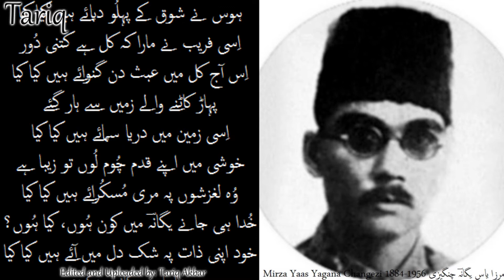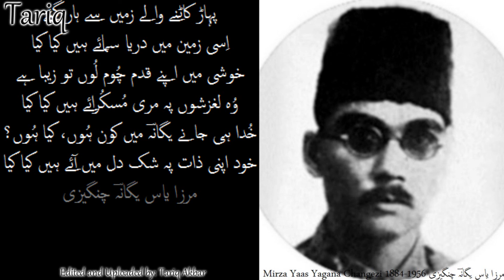yagana changezi: adab ne dil: hamid ali khan یگانہ چنگیزی: ادب نے دل: حامد علی خان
Mirza Wajid Hussain مرزا واجد حسین was born in the Mughalpura مغلپورہ  muhalla (section) محلّہ of Azimabad عظیم آباد , Bengal  بنگال , British India, on 17 October 1884. Azimabad is today called Patna پٹنہ and is the capital of Bihar بہار state. It is believed that his ancestor, Mirza Hasan Ali Baig Chughtai مرزا حسن علی بیگ چغتائی had come to India from Iran, and had become associated with the Mughal court. Chughtais are a Turko-Mongol people who came to India mostly from Central Asia. The founder of the Mughal Empire, Zaheeruddin Babur  (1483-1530) was also a Chughtai Turk. After getting his early education from a local madressah, Mirza Wajid Hussain, was enrolled at the Muhammedan Anglo-Arabic School in Azimabad. He was reportedly a very brilliant student. He started composing Urdu poetry in Azimabad in his teen years. In 1903, he passed the entrance examination of the Calcutta University, but could not continue his education. He moved to Calcutta in 1904 and started his career as a tutor of English. He returned to Azimabad after a few years. Initially he started using the takhallus “Yaas” (meaning “despair”) یاس , and was known as “Yaas Azimabadi” یاس عظیم آبادی . After staying in Azimabad for a few years, he moved  to Lucknow. There he got married in 1913. He was initially well-received by both the public and the literary circles. There he switched to the takhallus “Yagana” (meaning unique) یگانہ  and was known as Yagana Lakhnawi یگانہ لکھنوی . Soon many controversies started around him. A group of poets who had very high regard of Mirza Ghlib مرزا غالب  started criticizing Yagana. In 1924 he moved to Etawah اٹاوہ  (currently in UP), and started working as a teacher at Islamia High School, Etawah.  In 1925 he worked at a press in Aligarh علیگڑھ . In 1926 he moved to Lahore لاہور and was hired by Maulana Tajwar Najibabadi مولانا تاجور نجیب آبادی  for editorial work. In Lahore he developed acquaintance with Allama Iqbal علّامہ اقبال . Around 1928, he moved to Hyderabad State. His financial condition improved there as he got a regular job in the registration department. He got retirement from the job in 1942. By 1932, he had been calling himself Yagana Changezi یگانہ چنگیزی , perhaps as a reaction to the way he was treated by the people. Reportedly, he even dedicated one of his books to Changez Khan. He passed away in Lucknow on 2 February 1956 after a long illness.
Yagana's first collection of poetry “Nashtar-e Yaas” نشترِ یاس  was published in 1914 at Lucknow. By then he was projecting himself as a follower of Khuwaja Haidar Ali Aatish (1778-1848) خواجہ حیدر علی آتش  and in Nishtar-e Yaas he wrote Khaak-e Paa-e Aatish  خاکِ پائے آتش before his name on the title. In 1919 he established “Anjuman-e Khaasaan-e Adab” انجمنِ خاصانِ ادب .  In 1923 he published his polemic against Aziz Lakhnawi (Mirza Muhammad Hadi 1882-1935 مرزا محمد ہادی) from Lucknow titled “Shuhrat-e Kaaziba” شہرتِ کاذبہ . “Aaayat-e Wijdani” آیاتِ وجدانی was published in 1927 at Lahore, followed by “Tarana” ترانہ  in 1934 at Lahore, and “Ganjina” گنجینہ in 1948، also at Lahore.  He was very critical of Ghalib in his publication Ghalib Shikan غالب شکن, published in 1934 at Hyderabad. In it he took upon himself to point out flaws in Ghalib's poetry.  This was basically a letter in response to an objection raised against Yagana at a literary meeting in which he had participated. It was not liked by people and it did not help his reputation. But then he had a second edition published in 1935 as “Ghalib Shikan Do Atisha” غالب شکن دو آتشہ and criticized Ghalib more intensely. He argued that people unduly praised Ghalib and called the people who adored Ghalib “Ghalibchees” غالبچی. Later in his life he started more controversies by saying contentious things about religion. In 1953 he sent some lines to a religious scholar, which created so much controversy that he was publicly humiliated.
Tariq Akbar
10 October 2014